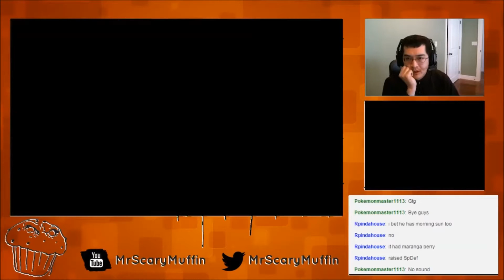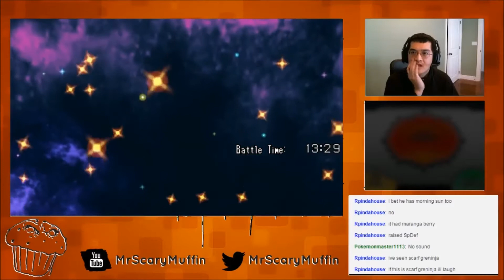What's a Flygon? -- April International Challenge #16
Some Pokemon VGC highlight matches from the online International Challenge in April 2015!

My team:
Mega Salamence, Lucario, Sylveon, Abomasnow, Heatran, Landorus-T